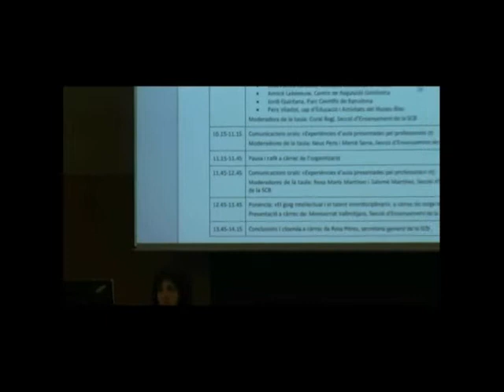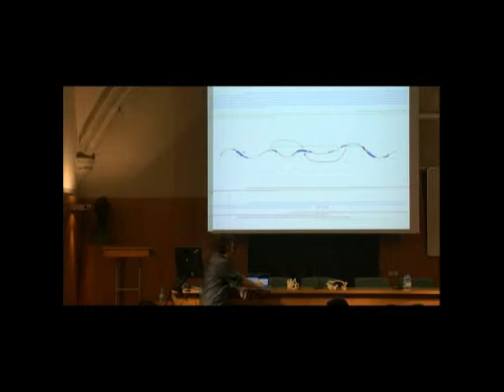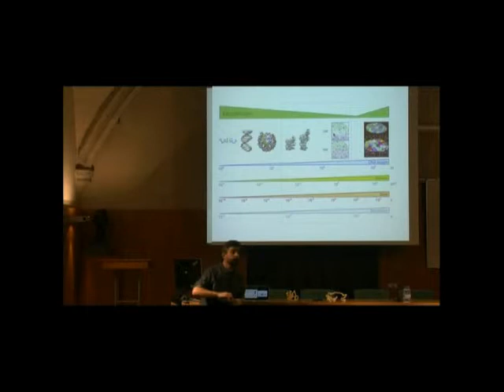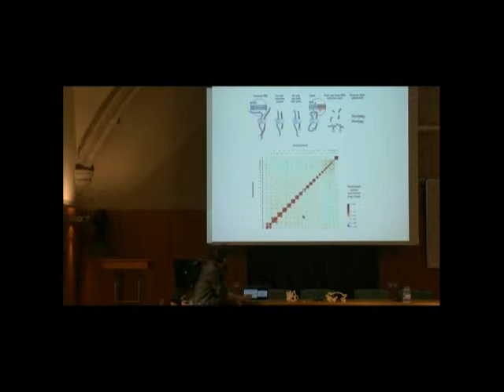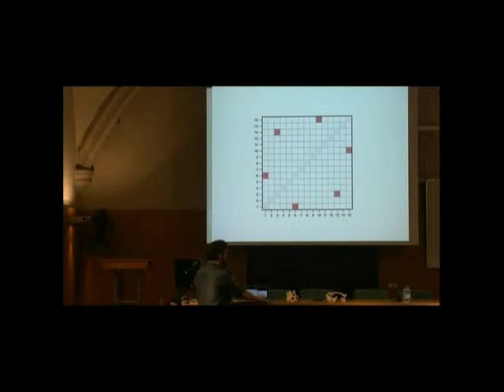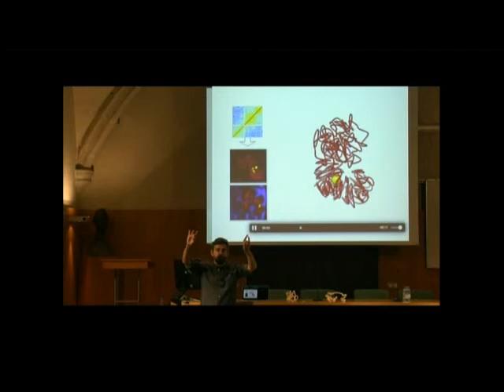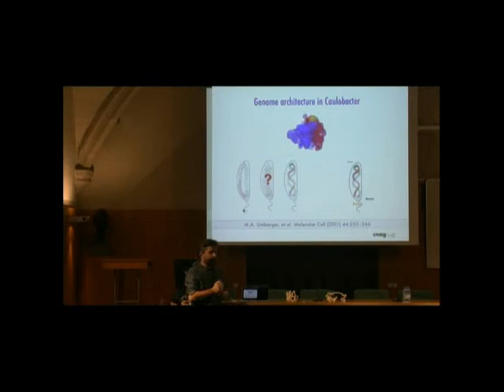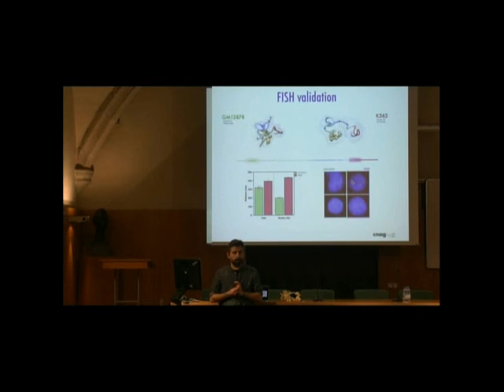«La tercera dimensió del genoma»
Conferència a càrrec de Marc A. Martí-Renom, professor d’investigació de la Institució Catalana de Recerca i Estudis Avançats (ICREA), i investigador del Centre Nacional d’Anàlisi Genòmica (CNAG) i del Centre de Regulació Genòmica (CRG). La conferència, organitzada per la Societat Catalana de Biologia, filial de l'IEC, es va celebrar a l'Institut el 4 de febrer de 2015.